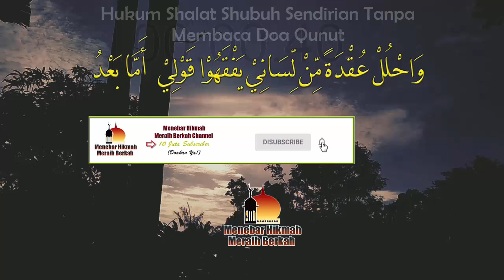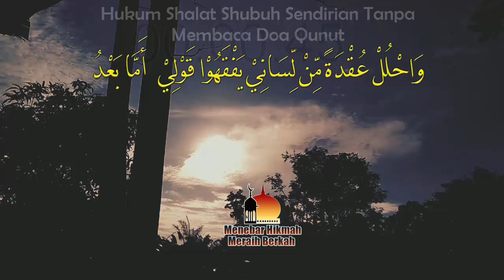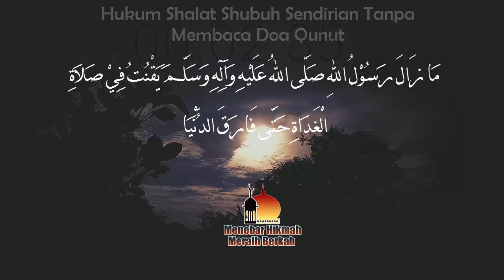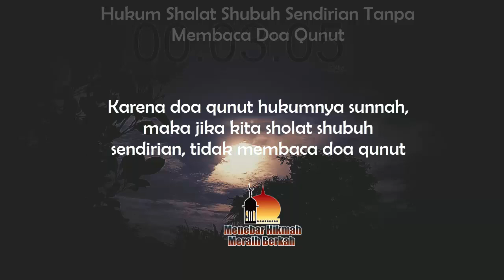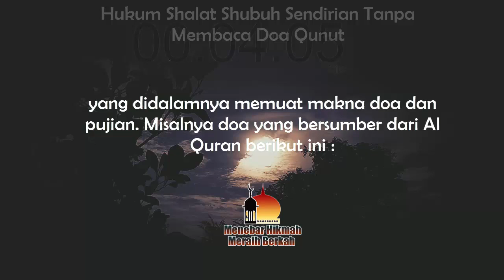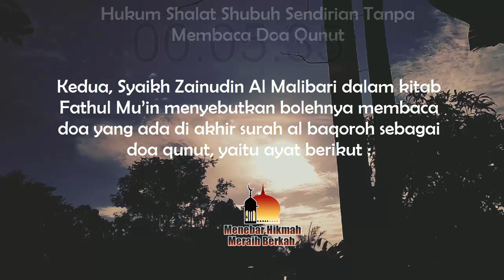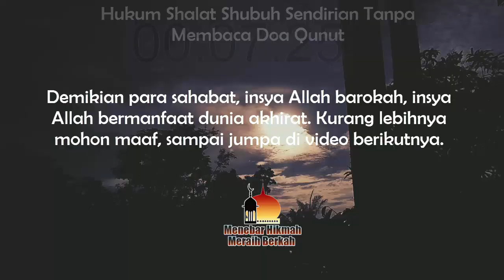HUKUM SHALAT SHUBUH SENDIRIAN TANPA MEMBACA DOA QUNUT, SAH ATAU TIDAK??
HUKUM SHALAT SHUBUH SENDIRIAN TANPA MEMBACA DOA QUNUT, SAH ATAU TIDAK??. Para Sahabat, Apakah hukumnya menunaikan sholat shubuh sendirian tanpa membaca doa qunut? Sahkah sholat shubuh jika meninggalkan doa qunut?
Berikut penjelasannya dalam pandangan para ulama madzhab Syafii.

INI YANG AKAN TERJADI JIKA MASUK RUMAH BACA SURAH AL IKHLAS WALAU 1 X – AMALAN PEMBUKA PINTU REZEKI

COBA BACA DOA INI SAAT SUJUD TERAKHIR JIKA SULIT REZEKI DAN HUTANG BANYAK, YAKIN DIKABULKAN ALLAH